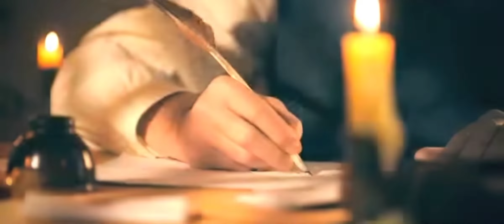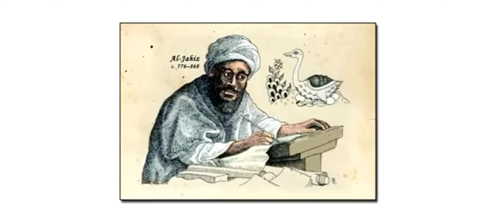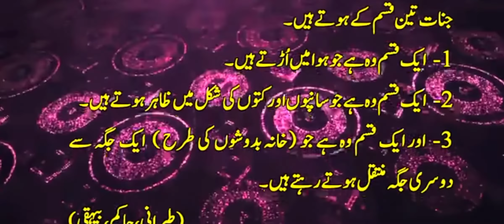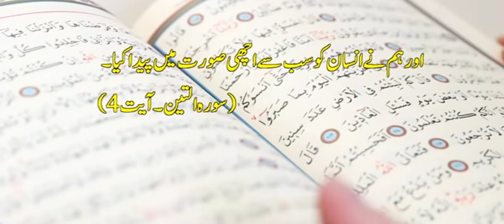what was before prophet adam history hinn binn and jinn#islam#beforeadam